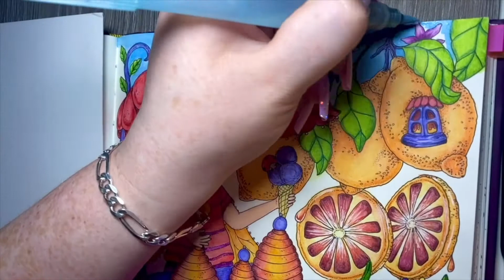Part 2 | KIara Markova | Fairy Touch of Magic | Using Inktense Pencils!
Hey, it's Gem! In this video I'm going to be showing a speed timelapse of how i coloured this fun image from Klara Markovas Fairy Touch of Magic! I used Derwent Intense & Caran Dache Museum Aquarelle! I hope you enjoy!

Come and say hi in the comments! :D
xxx